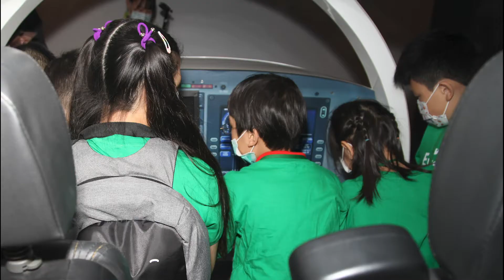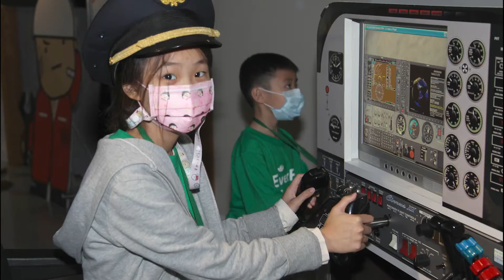2021長榮兒童冬令營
獨家深入長榮航空，由空服教官親自領軍的兒童冬令營，將帶給孩子們對於飛上天際的世界有更深的認識！

時間：2/5~2/7（3日不過夜課程）
Day1 廚藝DIY、港灣寫生、餐桌禮儀、平溪鐵道小輕旅
Day2 美姿美儀、飛機上的安全措施、緊急逃生的標準作業
Day3 體驗飛行模擬器、餐桌上的船舶故事、巡海解謎

 ⭐4位專任老師引路⭐
－長榮航空空服員現役教官 周翎君
－長榮海事博物館明星導覽員 臧信芝
－長榮桂冠酒店（基隆）點心副主廚 尤永安
－民生國小繪畫學習營授課老師 徐荷淨

 ⭐防疫措施 貼心安排⭐
－每日測量額溫、酒精消毒並落實戴口罩
－安全穩定的長榮巴士
－五星長榮桂冠酒店特製營養午餐
－營隊家長專屬～五星長榮桂冠酒店訂房優惠

音樂來源：
長汎假期客服專線 ► 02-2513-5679